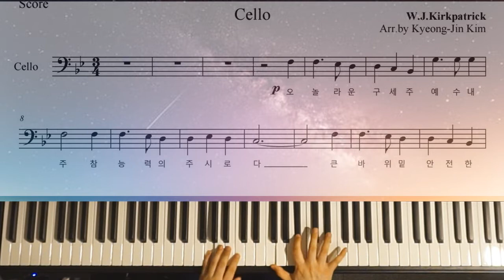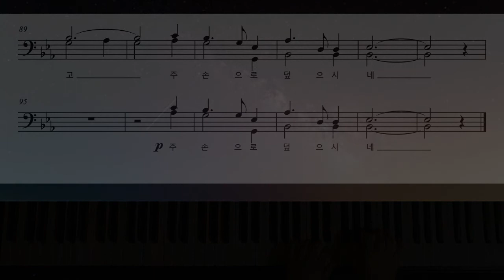찬송가 첼로 편곡 악보/ 오 놀라운 구세주 예수 내 주 (A Wonderful Saviour My Jesus) / Hymn for 2 Cellos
2대의 첼로를 위한 찬송가 편곡악보입니다.
주말동안 편곡하고 급히 영상을 찍느라..영상을 보시면 가끔씩
갈 길을 잃은 제 손을 보실 수 있을거에요^^;;

피아노와 첼로 소리는 모두 가상악기(Keyscape & Halion Sonic SE3)를 사용했습니다.

Hymn for 2 Cellos & Piano

Kurzweil RP120
VST: keyscape